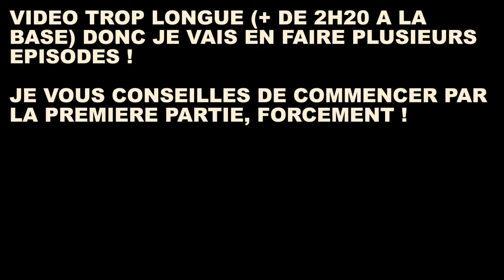ACT2 mission 2 partie 1 soeur de sigmar mordheim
ACT2 mission 2 partie 1 soeur de sigmar mordheim : on continue l'histoire de Mordheim avec les soeurs de Sigmar !